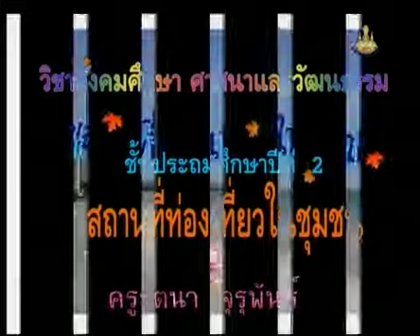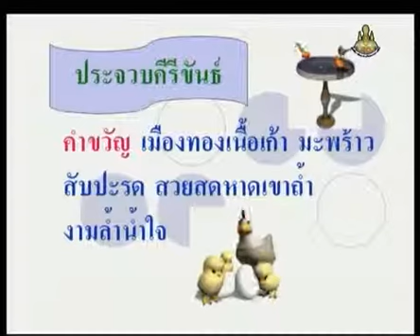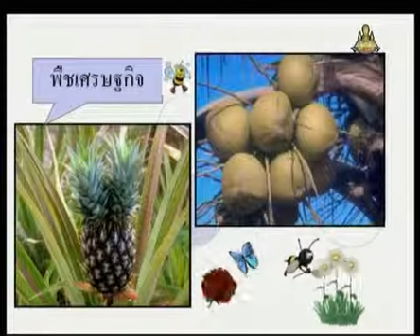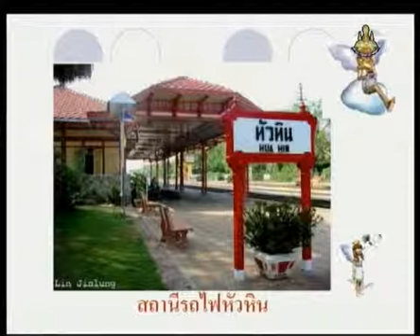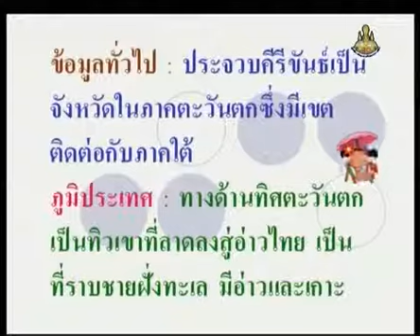237+socp2+dltv54p+550125+C+สถานที่ท่องเที่ยว และคำขวัญของอำเภอหัวหิน+สถานที่ท่องเที่ยวในชุมชน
15.สถานที่ท่องเที่ยว
15.1 สถานที่ท่องเที่ยวในชุมชน(1)  คาบที่  1/1
237+socp2+dltv54p+550125+C+สถานที่ท่องเที่ยว และคำขวัญของอำเภอหัวหิน+สถานที่ท่องเที่ยวในชุมชน

สไลด์ สถานที่ท่องเที่ยวในชุมชน
สไลด์ สถานที่ท่องเที่ยวในชุมชน (1 หน้า)
สไลด์ สถานที่ท่องเที่ยวในชุมชน (4 หน้า)

15.สถานที่ท่องเที่ยว
15.1 สถานที่ท่องเที่ยวในชุมชน(1)
15.2 สถานที่ท่องเที่ยวของแต่ละภาค(1)
15.3 การปฏิบัติตนในการท่องเที่ยว(1)
15.4 การอนุรักษ์สถานที่ท่องเที่ยว(1)